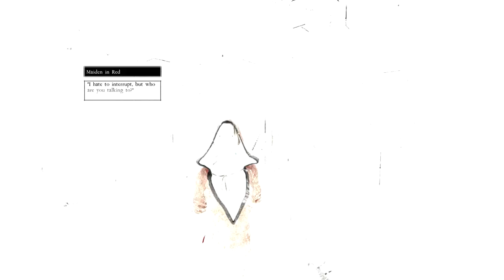Let's Play Betrayer - Episode 1 - Gameplay Introduction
We begin our let's play of Betrayer, a first person shooter by black powder games. During the course of this Let's Play, we'll discuss the gameplay aspects which define Betrayer and distinguish it from other games in its genre.

What is Betrayer?

Betrayer is a first person action adventure game that takes you to the New World at the turn of the 17th century. The year is 1604. You sailed from England expecting to join a struggling colony on the coast of Virginia. Instead, you find only ghosts and mysteries. What catastrophe blighted the land and drained it of color and life?